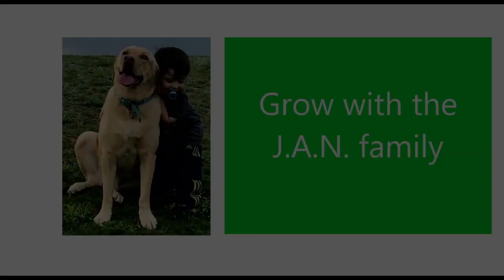V.UNBEATABLES / SHOCKS JUDGES / CRAZY FLIPS / AMERICANS REACTION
As requested this is our reaction to amazing v.unbeatables recent show, our best friend Natasha joined us in this reaction. Hope you all like it.`